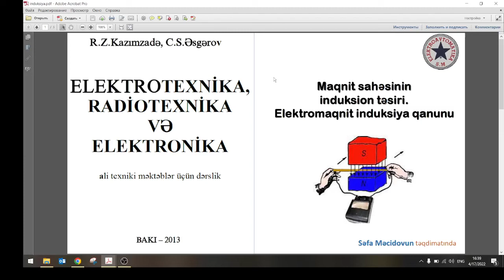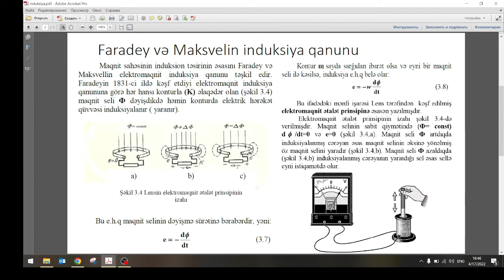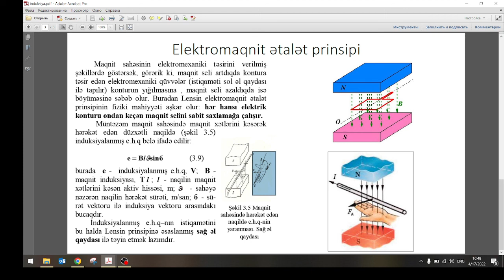Maqnit sahəsinin induksion təsiri, Elektromaqnit induksiya qanunu